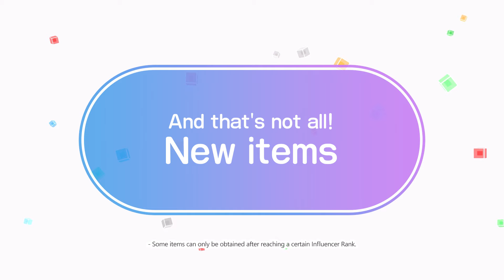Fashion Dreamer – Classic Fair Update – Nintendo Switch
Fashion Dreamer's Classic Fair Update is available now on Nintendo Switch

The third update for the title introduces the new  “Classic Fair” Limited Time Fair, which brings steampunk looks and more on Valentine’s Day! The “Classic Fair” will offer 20 all-new items, including steampunk apparel and accessories, new photo options and showroom decorations, Creative Keys, and more. Additionally, 10 new patterns are available in this update.